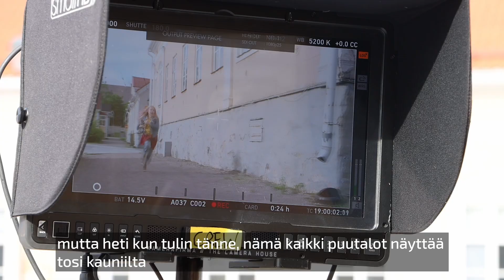Behind the Scenes: Susikoira Roi -elokuvatuotanto Raahessa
Raahesta tuli vuonna 2022 pitkän odotuksen jälkeen elokuvakaupunki, kun legendaariseen Jorma Kurvisen kirjasarjaan perustuva koko perheen seikkailuelokuva Susikoira Roi kuvattiin paikkakunnalla.

Nyt pääsemme kurkistamaan tuotannon kulisseihin! Katso videolta, millaista elokuvan tekeminen Raahessa oli tuottajien, näyttelijöiden ja avustajien silmin!

Behind the Scenes: Susikoira Roi -elokuvatuotanto Raahessa -videon ovat tuottaneet Raahen kaupunki ja Pohjois-Suomen elokuvakomissio.

Susikoira Roi on C More Suomen ensimmäinen kotimainen alkuperäiselokuva, ja se julkaistaan 24. joulukuuta 2022 C Moren suoratoistopalvelussa. Elokuvan tuotannosta vastaavat tuotantoyhtiöt Whatevergroup ja Lucy Loves Drama.